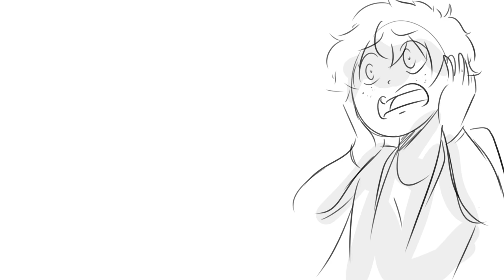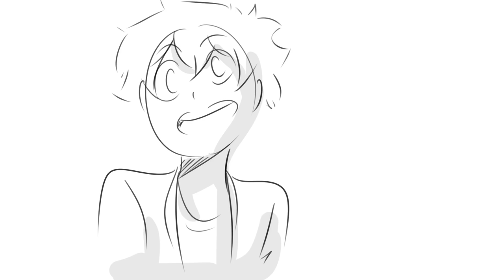DEKU'S IMPERSONATIONS //All Might Nippon animatic//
I know my animatics make you guys cry so I hope this makes up for all the feels.

Go ahead! Fangirl! This is a bnha fangirl haven. My fave here is Todoroki because I've been such a big fan of Yuuki Kaji for a long time!

Yamashita Daiki's laugh tho! So cute!

Yamashita Daiki: Midoriya Daiki VA
Kaji Yuuki: Todoroki Shouto VA

Translations by Mauve.

Have a wonderful day! God bless everyone!

(Check out my artworks and other news about my next work here!)